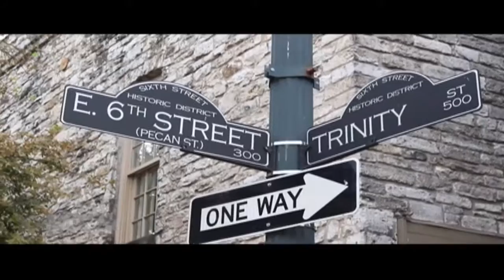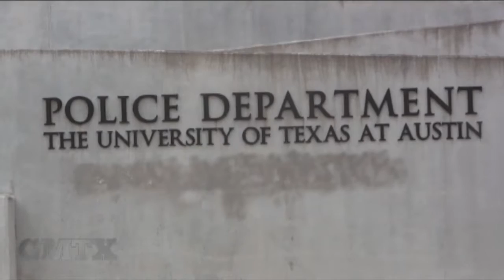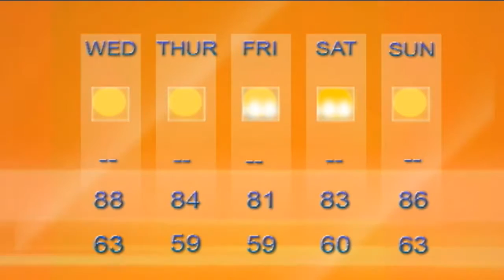September 26, 2016 | Good Morning Texas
=== For more Good Morning Texas ===
• Watch us live Wednesdays at 7am Central on Texas Student Television (ch. 29.1 on Austin antenna, ch.